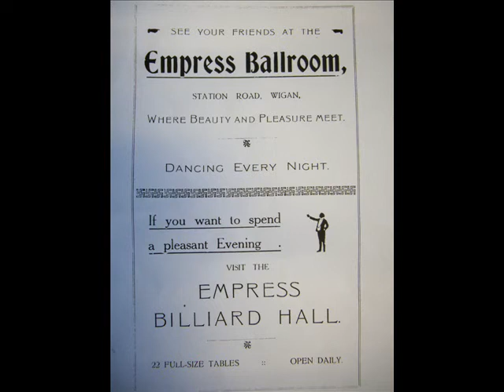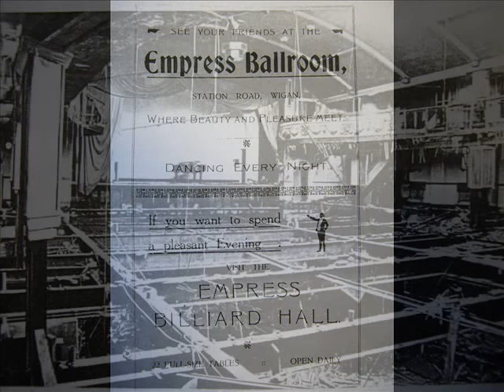Irma Thomas - It's starting to get to me.wmv